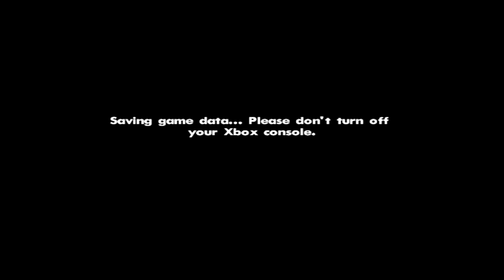Grand Theft Auto: San Andreas Walkthrough HD Episode 61: Jizzy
Yes, we have started on the PIMPs missions.